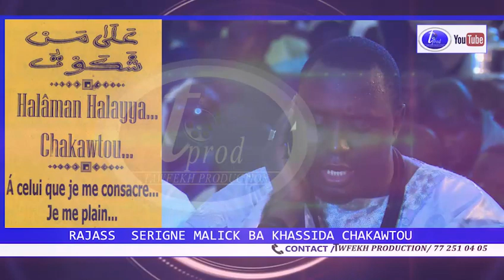RAJASS SERIGNE MALICK BA KHASSIDA CHAKAWTOU